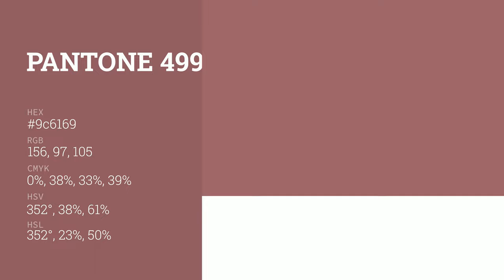color 9c6169 hex color - Violet color - Cool color 9c6169